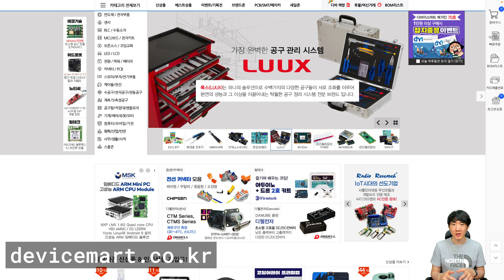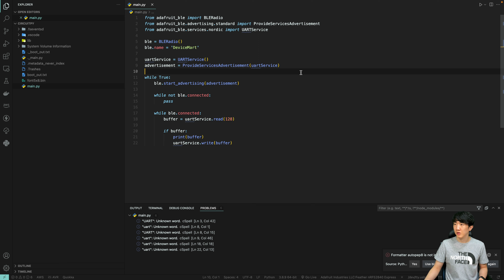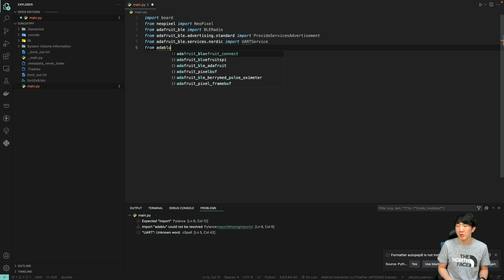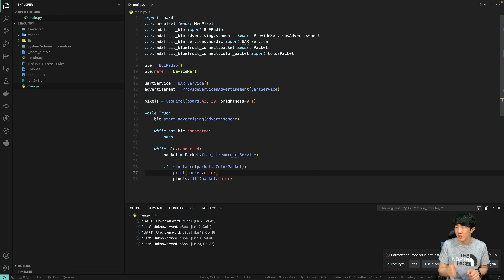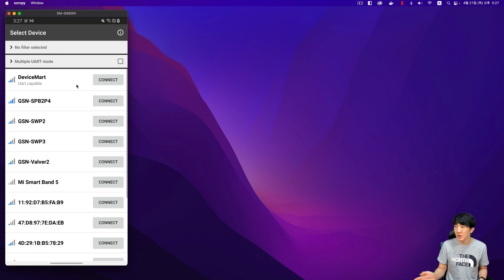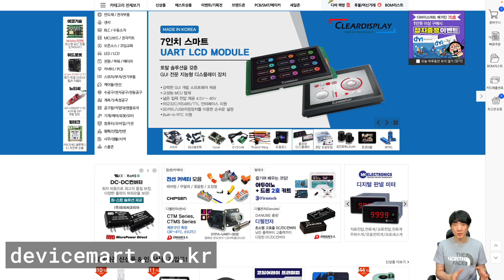CircuitPython (MicroPython) - Bluefruit Connect를 이용해 네오픽셀 제어하기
[01Studio] MicroPython nRF52840 BLE 임베디드 개발키트 [pyBLE-NRF52840 KIT]